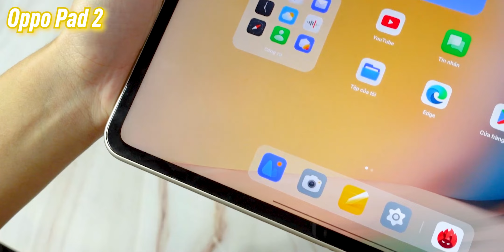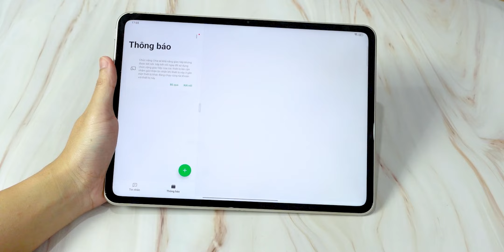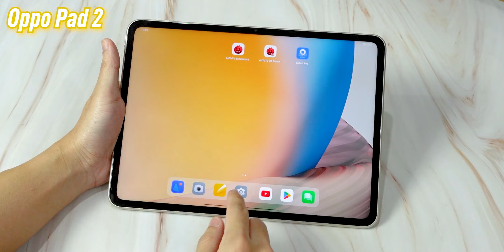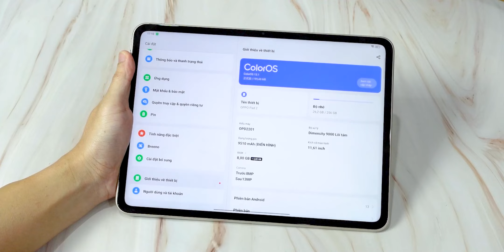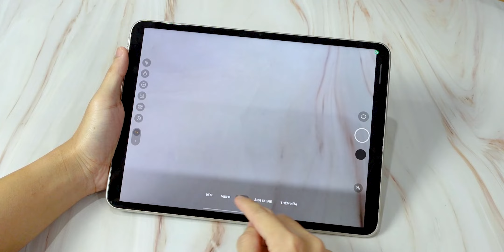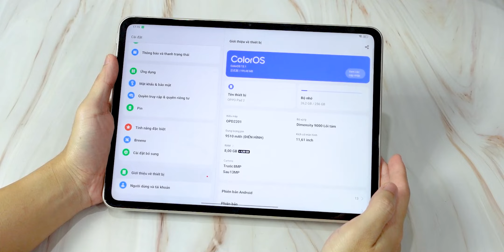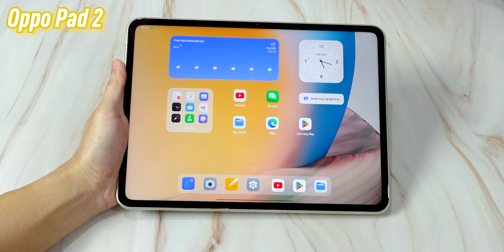Trên tay Oppo Pad 2: Tablet mà lại dùng Dimensity 9000, Kim loại cầm rất CHẤT ! Chính là OnePlus Pad